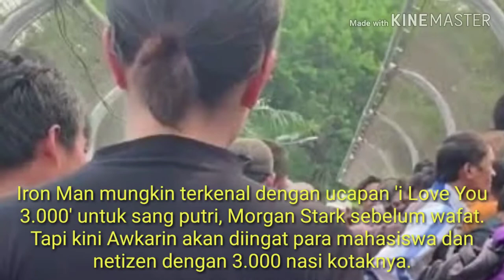Bukan Iron Man, Ini Awkarin dan 3.000 Cintanya Lewat Nasi Kotak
Iron Man mungkin terkenal dengan ucapan 'i Love You 3.000' untuk sang putri, Morgan Stark sebelum wafat. Tapi kini Awkarin akan diingat para mahasiswa dan netizen dengan 3.000 nasi kotaknya.

Awkarin mencuri perhatian di tengah riuhnya demo mahasiswa atas banyaknya RUU, termasuk yang paling disorot adalah RUU KPK karena dianggap justru melemahkan Lembaga pemberantas korupsi tersebut.

Awkarin membawa nasi kotak berjumlah 3.000 untuk mahasiswa yang demo di depan DPR.

"Perjuangan banget mau nganterin 3000 nasi kotak buat kakak2 yg lg demo :")," tulis selebgram bernama asli Karin Novilda tersebut.

Melihat kondisi yang ada, Awkarin bahkan rela menunda semua pekerjaannya hari ini. Dia lebih memilih untuk mengantar langsung makanan untuk para mahasiswa yang mendemo tentang RUU yang kontroversial